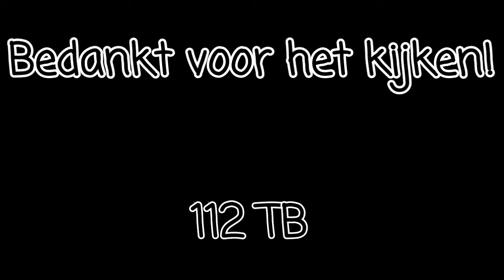A1 Ambulances [Nieuwe] 10-190 en 13-195 met spoed in Avenhorn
112 TB

Te zien in de video:
Video 1: Intro.
Video 2: A1 Ambulance [Nieuwe] 10-190 [Alkmaar] met spoed naar Het Veer in Avenhorn.
Video 3: A1 Ambulance 13-195 [Purmerend] met spoed naar Molenhof in Avenhorn.
Video 4: Outro

Voertuigen:
* 10-190 [Alkmaar]
* 13-195 [Purmerend]

Meldingen:
*  A2 (dia:ja) 10181 rit 8396 Het Veer Avenhorn (10181 kreeg een vervolg A1 rit, melding werd overgenomen door 10190)
* A1 13195 rit 7584 Molenhof Avenhorn

De beelden mogen niet zonder toestemming van de eigenaar worden gebruikt!

112 TB